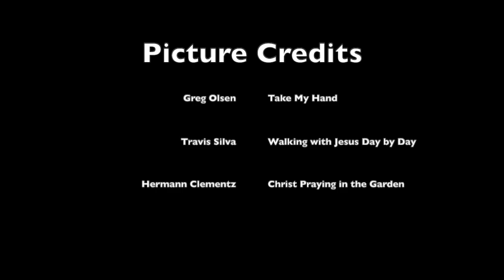In the Garden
This is a favorite that I often sing for my hospice clients.  Families often will request this song to be sung at loved ones funerals.
Written by C. Austin Miles
Sung by Heather Overly and Tyler Wray
See video credits at the end for picture titles and artists.  A couple of the pictures I could not find the artists names.